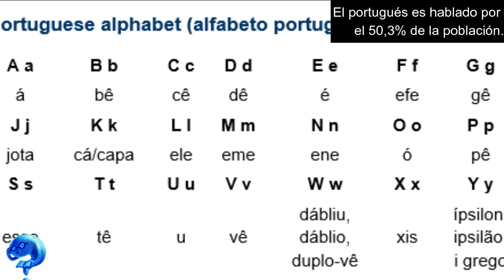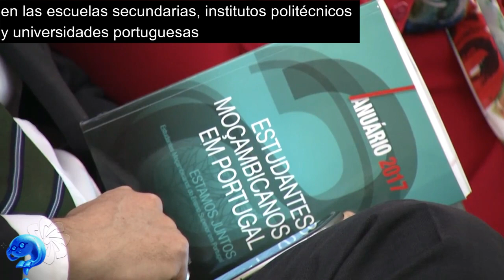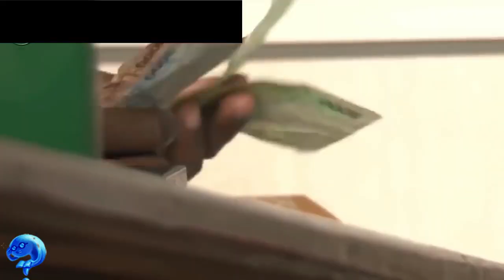Mozambique 🇲🇿 TODO lo que necesitas saber 🦓🕺🏝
En este vídeo te voy a mostrar 8 datos interesantes sobre Mozambique, estoy seguro que aprenderás algo nuevo luego de ver este vídeo.

DESCRIPCIÓN COMPLETA:

Este vídeo es la recopilación de 8 datos y algunos sitios sitios que a mi juicio son interesantes sobre Mozambique, la información brindada fue investigada en diferentes paginas de Internet y procuré contrastar las información hallada con fuentes mas confiables como la Wikipedia, con el fin de procurar acertar en la información y que esta fuera correcta.

El animo principal de este vídeo es entretener y formarle a la persona que lo vea, una idea de lo que es Mozambique y de algunas de sus maravillas y/o datos curiosos y que así de alguna manera puedas conocer un poco mas sobre este país y sobre el mundo.

Espero lo disfrutes y acá te dejare a grandes rasgos la información que incluye este vídeo, no dejes de verlo hasta el final:

Número 1.
Etimología de Mozambique, de donde proviene el nombre de Mozambique.

Número 2.
Breve resumen de la historia de Mozambique, desde la migración de los pueblos Bantú, el desarrollo de sus ciudades portuarias, la llegada de los portugueses, la lucha por su independencia, la guerra civil y la actualidad.

Número 3.
Capital de Mozambique, características principales de la ciudad, mejores sitios de interés turístico e importancia de su puerto.

Número 4.
Geografía de Mozambique, regiones topográficas y como están constituidas, afluentes, clima, biodiversidad, reservas naturales.

Número 5.
Datos demográficos de Mozambique, población, provincias mas pobladas, principales grupos étnicos y su división geográfica, idioma oficial, religión, salud, educación.

Número 6.
Cultura en Mozambique, influencias culturales, arte, baile, cocina, música, deporte.

Número 7.
Economía de Mozambique, subdesarrollo, moneda oficial, salario mínimo, principal fuente de empleo, privatización de empresas, corrupción, recursos naturales, turismo, infraestructura, saneamiento.

Y finalmente Número 8.
Política en Mozambique, forma de gobierno, poderes del estado y quien lo ostenta, elecciones, relaciones exteriores, membresías, fuerzas armadas, derechos humanos, división política.